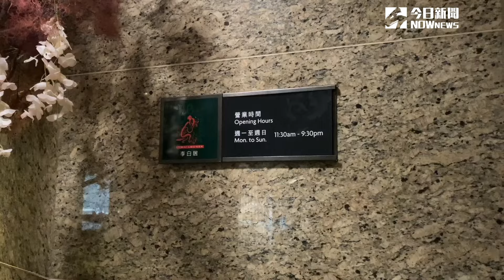香格里拉飯店李白居打造「戀夏巴黎」 空間以巴黎街景設計營造浪漫氛圍｜NOWnews